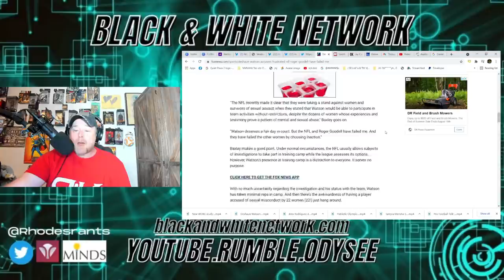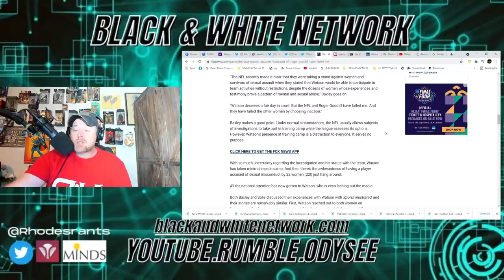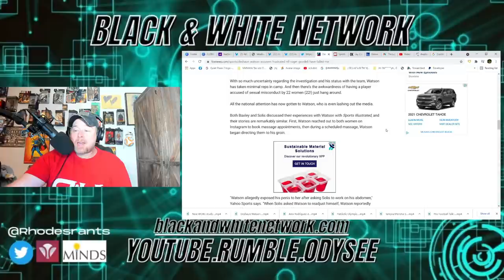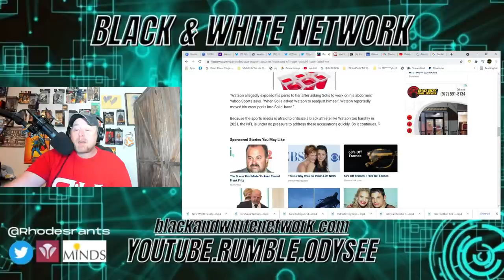DeShaun Watson Accusers DESTROY the NFL & Roger Goodell over the Handling of INVESTIGATION!